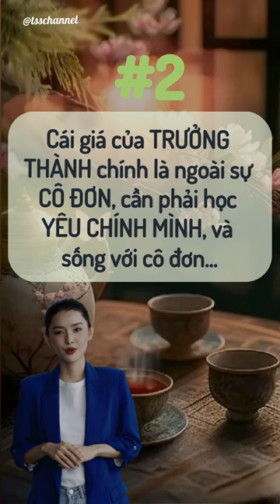Bài học số 2: Theo các cậu, CÁI GIÁ CỦA SỰ TRƯỞNG THÀNH là gì?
Thật vậy các cậu ạ! Trưởng thành là quá trình không hề dễ dàng. Vậy đến thời điểm hiện tại, các cậu đã có được bao nhiêu bài học cuộc sống?

🌱 Các cậu có thấy, một người dậy sớm, chăm chỉ làm việc, chân thành, và trung thực mà lại than thân trách phận, phàn nàn về cuộc đời của mình hay không. Nỗ lực là điều cần phải để con tim chậm lại, và kiên trì lâu dài. Sự chín chắn, và thành công đòi hỏi các cậu phải chiến đấu một mình, và chịu đựng vô số ngày tháng cô đơn, lẻ loi.
🌱 Cái giá của sự trưởng thành chính là ngoài sự cô đơn, cần phải học yêu chính mình, và sống với cô đơn. Ai rồi cũng phải lớn lên cho dù các cậu có muốn hay không, và không chỉ là về thể xác mà là trong cách nhìn nhận thế giới. Trưởng thành cũng không hẳn là mất đi hay hay nhận được, mà đơn giản là, trên hành trình trưởng thành ta sẽ có đầy những trải nghiệm vui, buồn, mặn, đắng, cay... Hành trình nào rồi cũng vậy thôi, ai rồi cũng sẽ lớn lên trên hành trình mà bản thân đã chọn bước đi.
Các cậu thấy. Có đúng vậy không nào?

Cảm ơn bạn đã nghe truyện audio tại TSS Channel. Chúc các bạn có những giây phút thư giãn thoải mái!!!

@TSS Channel